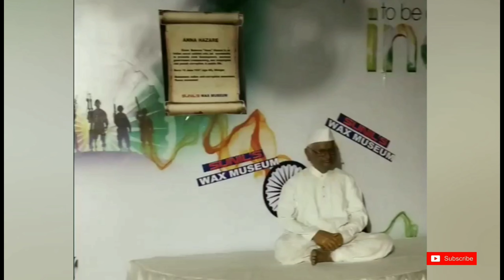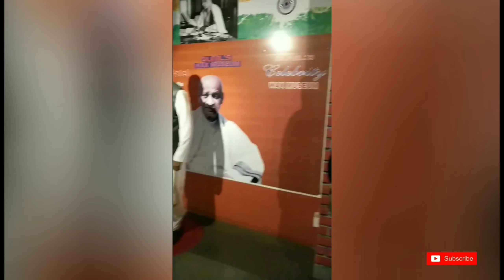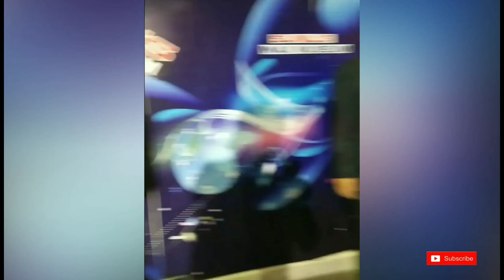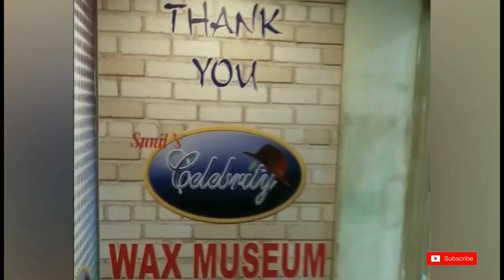Lonavla - Part 2 | Sunil's Celebrity Wax Museum.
This video is about our visit to Sunil's Celebrity Wax Museum.

This is an approx 4 mins time-lapse video showing around 89 wax statues of film stars, political celebrities, sportsperson, and many national & international celebrities.

Location : Lonavala Junction, Lonavla Square Mall, Takve Kurth, Pune, Maharashtra 410401.

Gear i used : Shot on mobile Vivo V11 Pro.
Edited on mobile using Kinemaster and VivaVideo app (Both paid version).